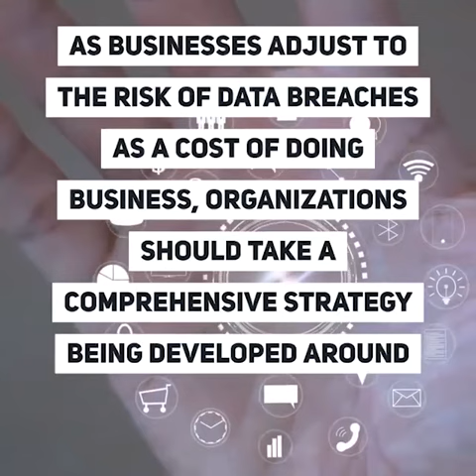Managed Print Services and Printer Security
PRINT SECURITY is becoming a greater concern to businesses with 59% reporting a print-related data loss in the past year and print-related incidents comprising 11% security events overall.